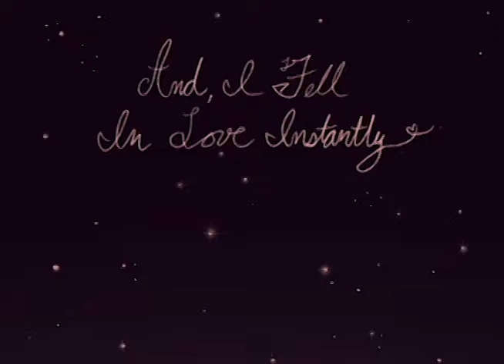Cecilos || Dream A Little Dream Of Me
Cecil ☓ Carlos, from Welcome to Night Vale.

Song: Dream A Little Dream Of Me, by The Mamas & The Papas.